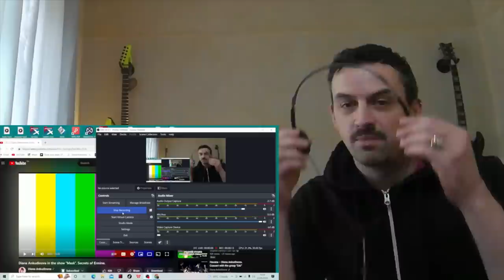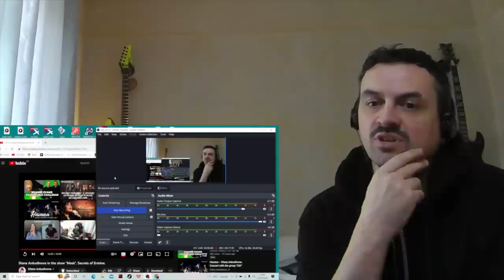Diana Ankudinova in the show "Mask". Secrets of Ermine.REACTION Диана Анкудинова